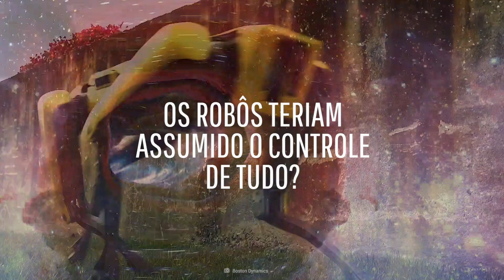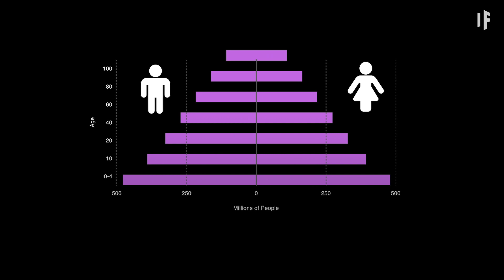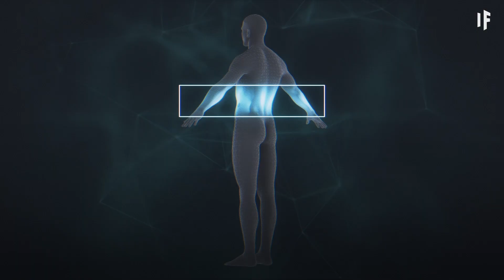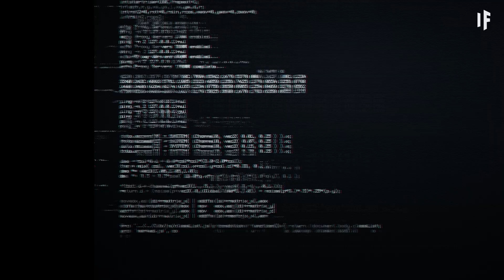E se você vivesse 50 anos no futuro?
Parece que o mundo está se movendo mais rápido do que nunca. Todos os dias, os smartphones ficam mais inteligentes, a Inteligência Artificial se torna mais avançada e nosso meio ambiente parece piorar a cada ano.

Se você viajasse 50 anos no futuro, como seria o mundo?

Os robôs teriam assumido o controle de tudo?

Ainda estaríamos vivendo na Terra?
Será que finalmente descobriríamos a existência de alienígenas?